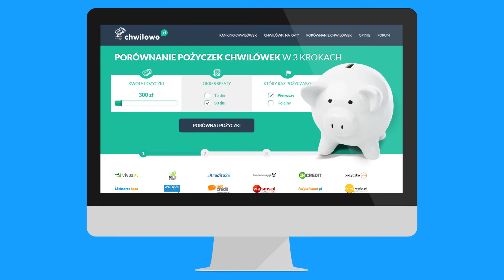Credit - jak wziąć pożyczkę chwilówkę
Firma Credit działa na naszym rynku od kilku miesięcy. Pożyczkobiorcom może zaoferować chwilówkę  w wysokości 800 zł bez opłat  i prowizji. Taka kwota bowiem jest gratis dla nowych klientów.
Z uwagi na krótki okres współpracy nie mamy o tej firmie opinii oraz komentarzy. Przeanalizowane przez nas umowy pożyczki są przejrzyste i zrozumiałe. To oczywiście nie zwalnia Państwa z dokładnego jej przeczytania.
Opinie o tym pożyczkodawcy zostawiajcie u nas na stronie.